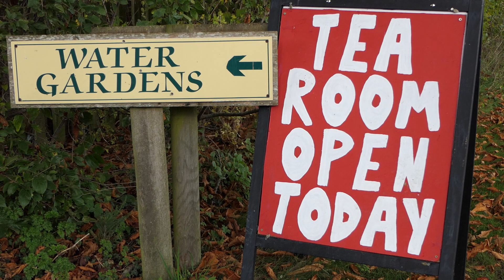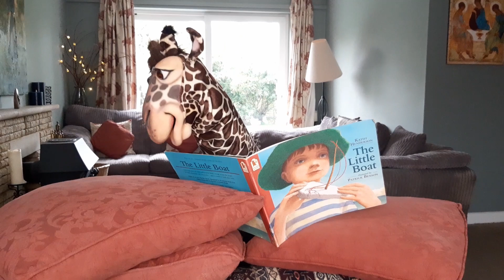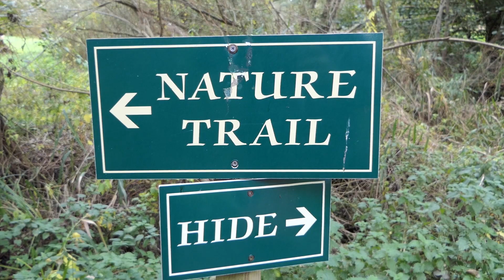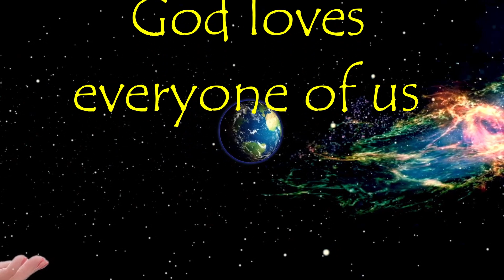Noah's Ark Parent and Toddler Group // Episode Six // Noah's Ark at Gooderstone Water Gardens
Join Andrea and some little friends as they explore Gooderstone Water Gardens.
Songs // stories // games // with Andrea, Rachel and Hazel

Permission granted for all songs used.
We love to use these amazing songs with our toddlers. Check out their websites for more awesome resources: